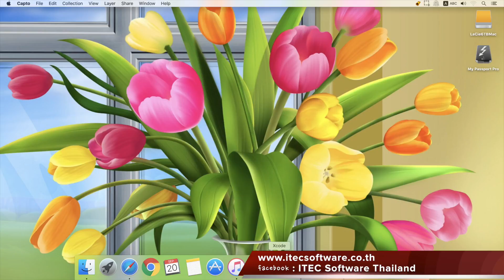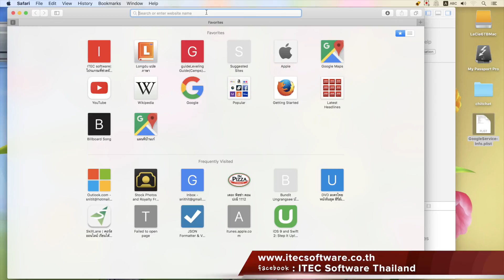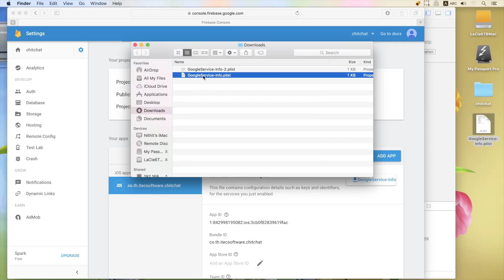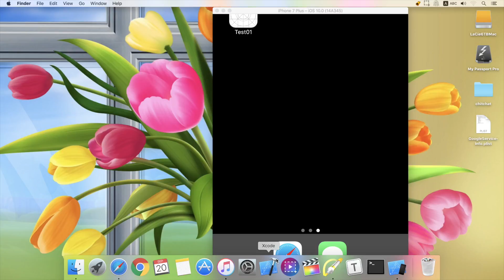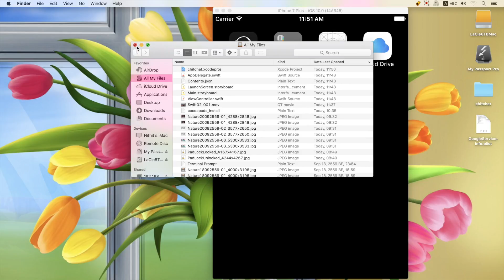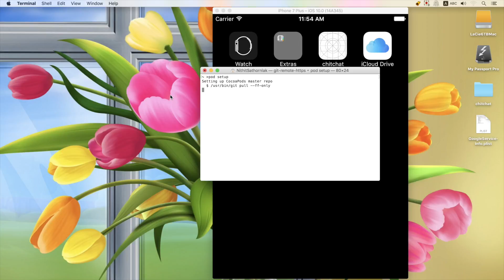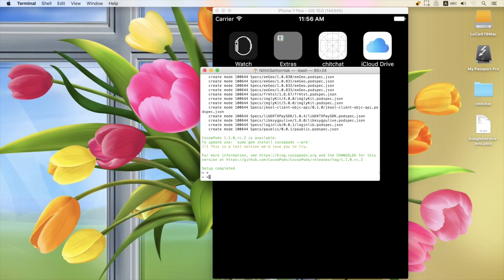02 : สอนเขียนโปรแกรมบนระบบ iOS ด้วยภาษา Swift 3 สำหรับผู้ที่มีพื้นฐาน - Chitchat Part 2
สอนเขียนโปรแกรมบนระบบ iOS ด้วยภาษา Swift 3 สำหรับผู้ที่มีพื้นฐาน Day 02 Chitchat Part 2
สิ่งที่เป็นประโยชน์ สิ่งที่คุณจะได้รับ :  การเชื่อม Project เข้ากับ Firebase โดยใช้ CocoaPods

Project : Swift 3 สำหรับผู้ที่มีพื้นฐาน
คอร์สนี้ เหมาะสำหรับผู้ที่มีพื้นฐานในการเขียนโปรแกรมมาแล้ว โดยเราจะสอนเขียนโปรแกรม Chat แบบง่ายๆ ด้วย Swift 3 โดยใช้ Firebase ซึ่งเป็น Cloud Database ตัวหนึ่ง ผ่านทาง CocoaPods SDK